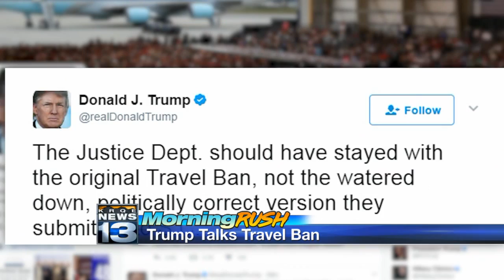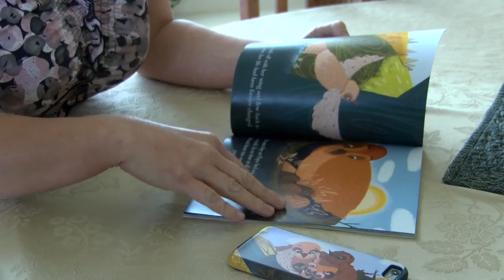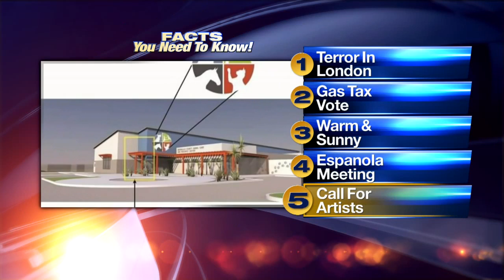June 5th Morning Rush: 11 arrested in deadly London attack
June 5th Morning Rush: 11 arrested in deadly London attack - Source